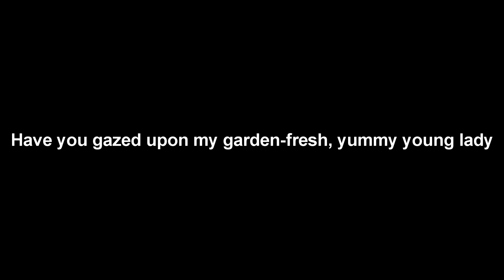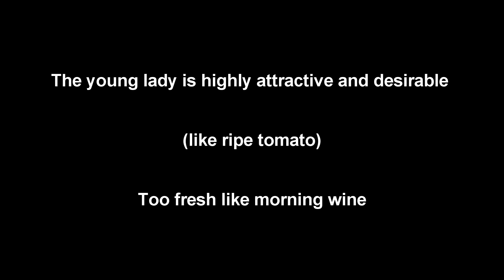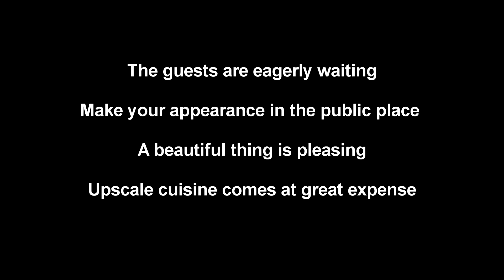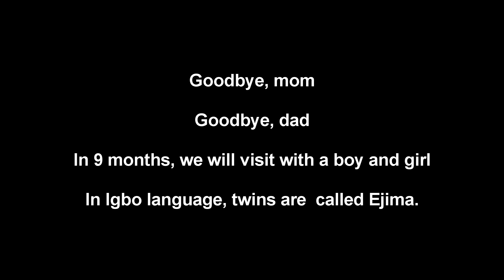Flavour - Ada Ada -Translation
Ada means, first daughter.

In Igbo culture, Ada is a cornerstone of the family.

The high value of Ada in Igbo society has resulted in the word being used to address or praise any female for which the speaker feels love or affection.

Igbo region is in the Eastern part of Nigeria.  In the song, Ada is getting married.